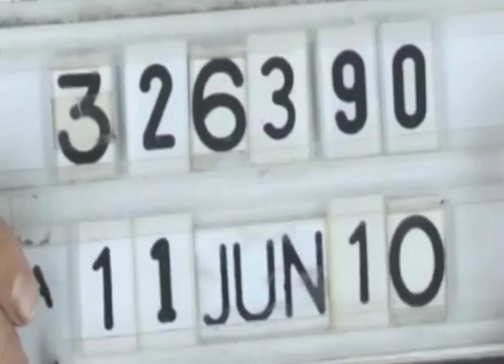Jeroen Smits Oudejaarsconference `Zo Was 2011` deel 1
Jeroen Smits kijkt ieder jaar terug op het afgelopen jaar middels een Oudejaarsconference. Zo ook op het jaar 2011. Onder de noemer `Zo Was 2011` speelde hij in verschillende theaters. Deze opname is van zijn vier-daagse tour in Theater de Tobbe te Voorburg, die tevens werd uitgezonden op meerdere regionale televisiezenders.